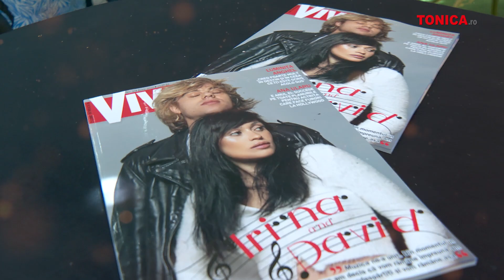Fashion, beauty & timp liber